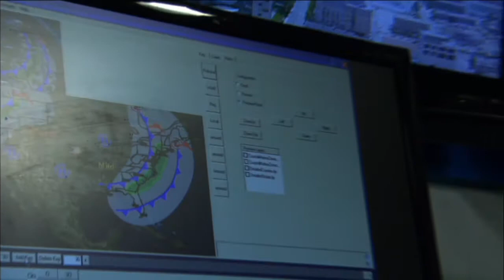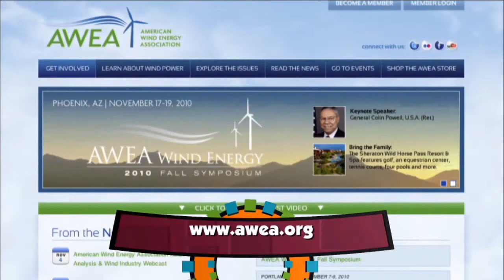The Friday Zone - Friday Zone Forecast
What's today's forecast? Why, Friday Zone Fun, of course! Join us as we face the elements in our show all about weather!

Episode #1107